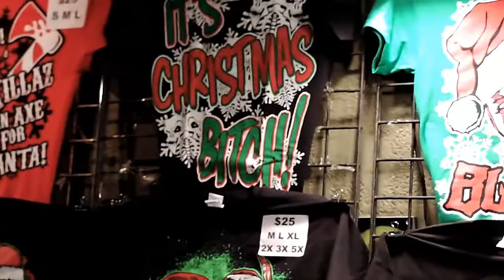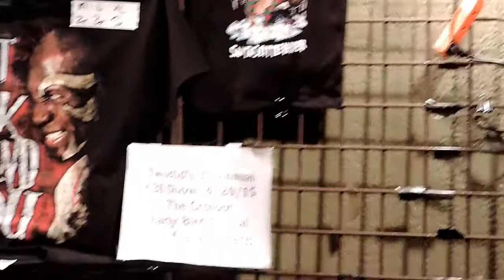Twiztid Chicago Street Team-attends Twiztmas 2014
1st annual Twiztid X-Mas Party at the Crofoot
Pontiac,MI on Dec.6 2014

Follow Twiztid Chicago Street Team on Facebook and on Twitter!